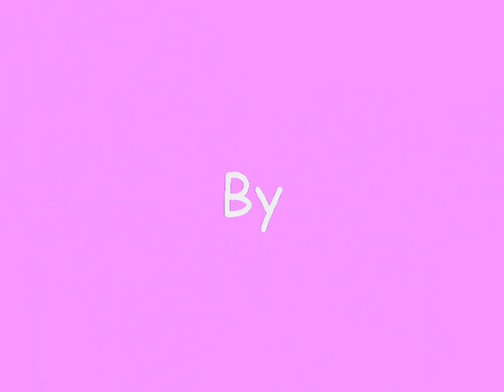Mariah Carey - ♥ Emotions ♥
notice anything? ;)